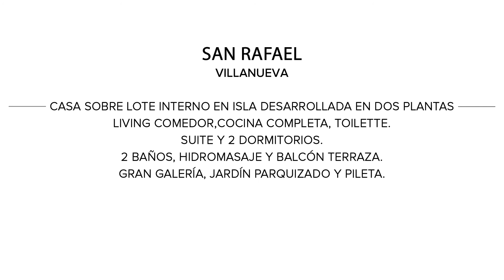Mieres Propiedades - Casa en venta e San Rafael - Villanueva